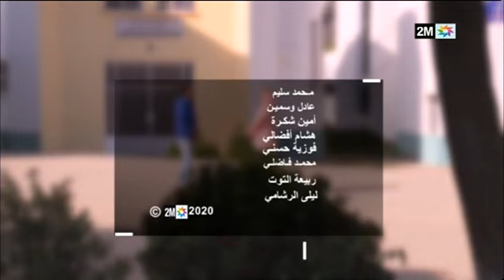كتاب قريتو : السبت 07 مارس 2020